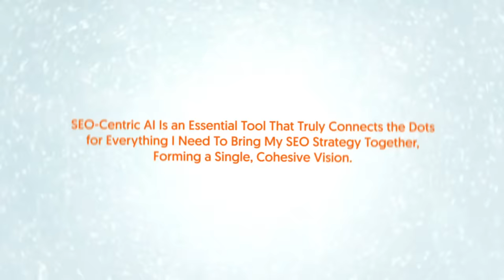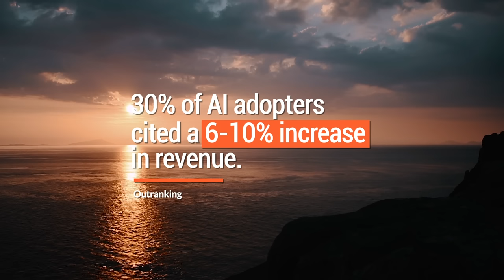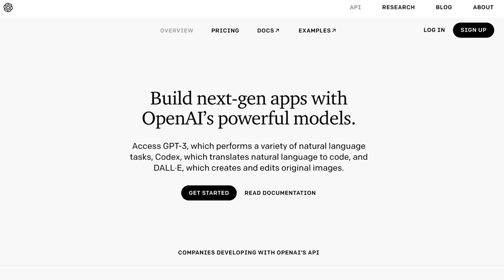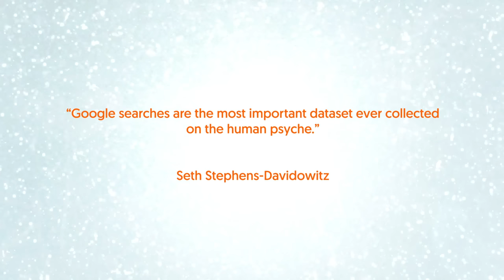The Easiest SEO Strategy I’ve Ever Used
The easiest SEO strategy I've ever used. People assume that SEO is all work and no play. And yeah, there is a ton of work that goes into it. Anything that requires you to follow through on a long-term strategy is going to require some serious ongoing effort. But that doesn't mean that you can't find ways to make your SEO easier.

In fact, I have one SEO strategy that's super simple. I rely on it all the time and it knocks out a ton of the dirty work for me. Now, I may have been doing SEO for a super long time, but I even run into walls sometimes, and I need help getting unstuck. And for me, I have a lot of responsibilities. So I really need to find ways to delegate, simplify and streamline my approach. So can you guess what my easy SEO hack is?

I leverage AI. Pretty straightforward, right? I need help for my SEO, from finding keywords to content ideas to meta text, I'm always looking for new approaches that can make my life easier and more simple. AI is rapidly becoming one of the most adopted new technologies that businesses of all sizes can leverage.

SEO-centric AI is truly necessary because it connects the dots for everything that I need to bring my SEO strategy together. So that way it all flows and it's cohesive. It helps me analyze a relationship between my website, the content and ranking, and it helps me pivot quickly so I can continue to outrank my competition.

It also helps me identify opportunities including cutting edge topics in my industry that need addressing and that my audience wants to explore. Also, helps me optimize for conversions, including insights for how each page can accomplish a specific goal, such as a conversion to a sale, or sign up or subscribe, or redirect them to somewhere else, or refreshing outdated stake content to get the boost I need.

 In fact, according to Outranking, 30% of AI adopters cited a 6 to 10% increase in revenue after implementing the new technology. Now, that's major growth. The machine learning tool that uses AI, it's called GPT-3 and you've heard about it. It's been available now, publicly through Open AI. And it's great, and you should check it out. So far in 2022, it's sweeping the SEO marketplace and tons of major software engineers are taking note.

Tools like Search Atlas, CopySmith, Jasper, Copy.ai and many more are using it to fit in their applications and make content marketing easier, which makes it easier for you to create SEO content at scale. Now, in it's most basic level, it's a text generator, right? You should check out GPT-3.

But because it can create content with relatively few inputs, it's also extremely helpful to SEO users that need a ton of content fast. Tools that incorporate GPT-3 into their software can now do things like generate topics for you, titles, meta tags, even create a whole article, or just do blog outlines and then let you pick what content you want to create for each and every single paragraph. And if you don't like one, you can click don't like, and then it spits up a new variation.

I like relying on AI for title and topic generation, meta tag generation, and even the occasional outline if I really want to get going. The best part, it's all automated and it saves you so much time. And what I found that if you're new to blogging, it can save you roughly half the time or it can save you your whole time. If you really want to write articles that are super creative and best for users, you're going to have to modify that article, or you know, write a lot of it from scratch. And that's what I like doing to streamline my SEO.

Answer the Public allows you to tap directly into your audience and go for those terms that aren't that competitive that a lot of people are searching for today. Answer the Public listens and taps into the auto-complete data before cranking out super useful phrases and questions that your audience is searching for every single day. It's one of the easiest ways to identify what your audience wants. And then you can use some of those AI tools to help you create content around those topics.

So if you want to create better content using these AI tools, check out Answer the Public to get you new insights. And if you just want my team to do all this for you, check out NP Digital.